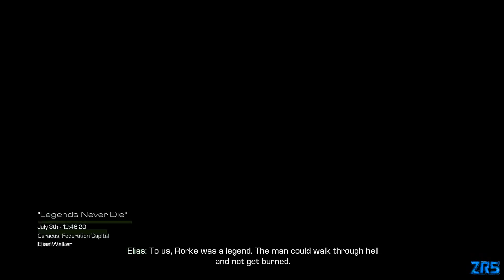Call of Duty: Ghosts - XBOX ONE Gameplay Walkthrough Part 5 'Ghosts Playthrough'